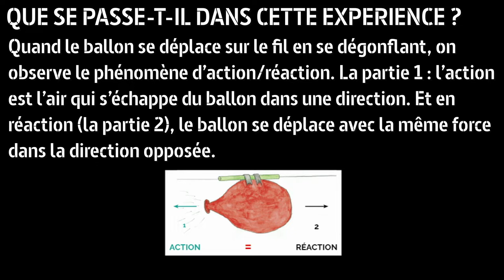Les expériences du kiwi - #7 Ballon a réaction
Un ballon qui se déplace tout seul sur un fil, ça donne plein d'idées... Envoyer des messages secrets, discuter avec les voisins à distance (tellement pratique en cette période...), etc. A vous de trouver la meilleure utilisation de cette expérience et de la partager !!